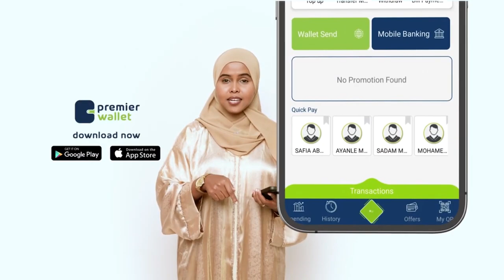"Odaayashii maalmahan ordaayey ayey maraddii ka rideen, Xildh. Wasiir Maareeye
"Odaayashii maalmahan ordaayey ayey maraddii ka rideen, waan ku faraxsanahay midnimadda Golaha Shacabka"  Xil Wasiir Maxamed Maareeye